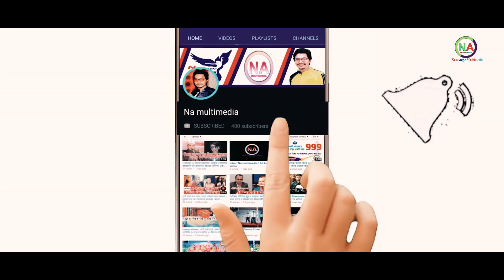দেশী CID বাংলা PART 2 | Junior | Funny Video 2020 | Comedy Video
★আমাদের সব নতুন নতুন ভিডিও পেতে সাবস্কাইব করে সাথে থাকুন।
★আমরা যে সব কাজ করে থাকিঃ-

Dance,music,dance video,music video,sortflim,drama,Tvc,tutorial,Etc
ড্যান্স,ড্যান্স ভিডিও,মিউজিক,মিউজিক ভিডিও,শর্টফিল্ম,নাটক, বিজ্ঞাপন,সাহায্য ইত্যাদি।